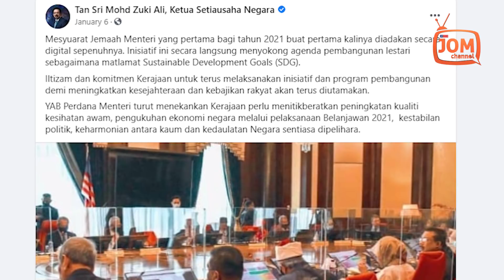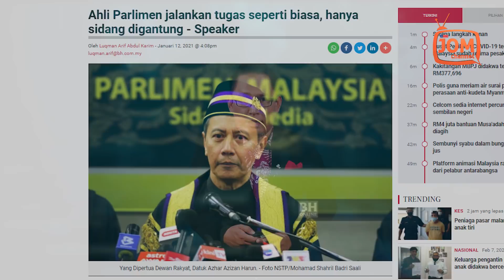SIAPA MENABUR ANGIN AKAN MENUAI BADAI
Justeru tidak hairan jika Ahli Dewan Undangan Negeri Permatang Pasir, Muhammad Faiz Fadzil berkata kemerosotan CPI tahun 2020 disumbangkan sepenuhnya oleh PERIKATAN NASIONAL kerana selama mereka mentadbir 10 bulan, banyak kes rasuah melibatkan bekas menteri dilepaskan.

"Sikap tidak integriti PERIKATAN NASIONAL untuk mengekalkan kuasa dengan berpaksikan 'scheme of things' dengan melantik pimpinan UMNO dan PAS dalam jawatan Kabinet besar tanpa fungsi dan syarikat berkaitan kerajaan (GLC) menyumbang kepada kemerosotan CPI Malaysia,” tegasnya.